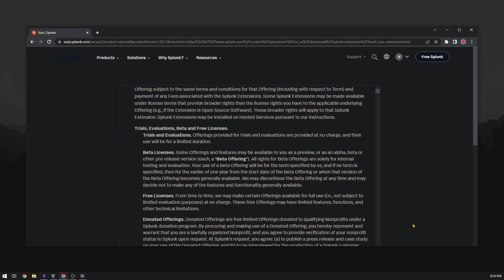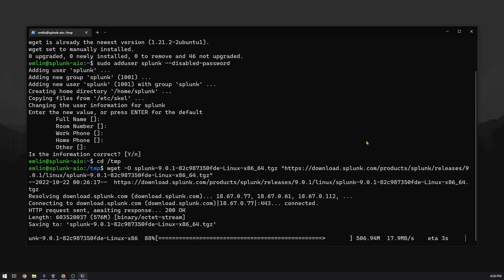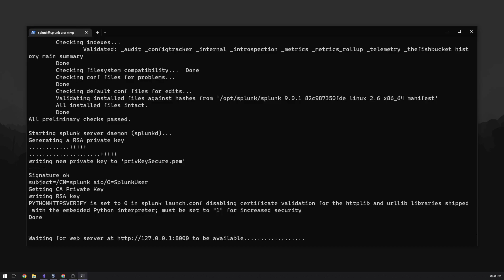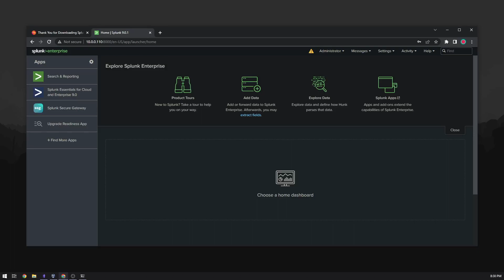How to Install Splunk 9.x on Linux (Ubuntu - All in One)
Description:
In this guide, we will be installing Splunk 9.x on a Ubuntu server. Please check the references linked in the Resources section below for updates. You can also check my blog post (Coming Soon) for updates regarding this video.